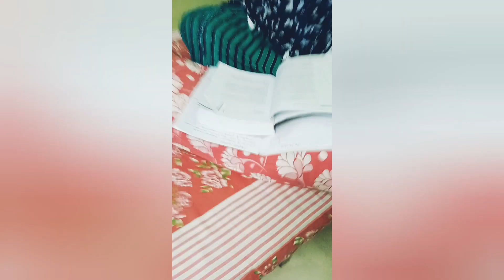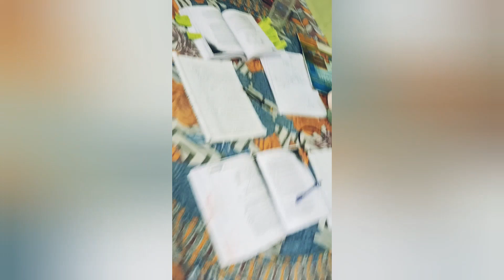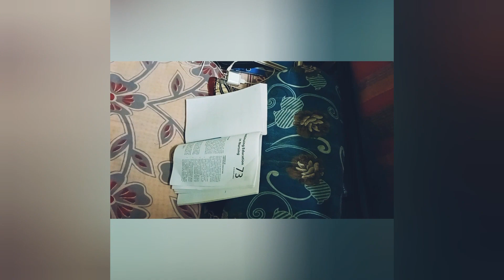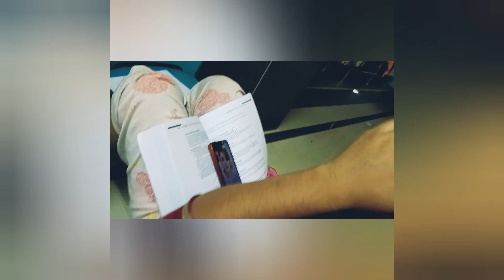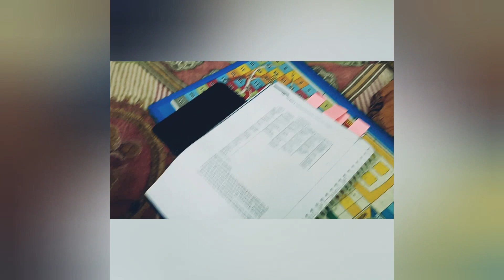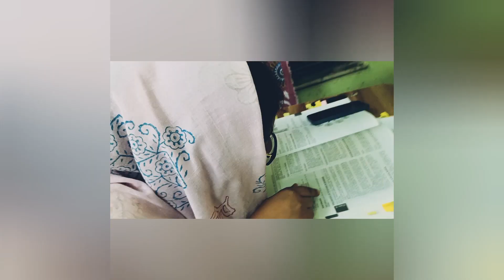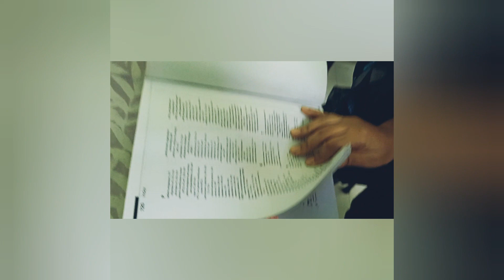exam vs students funny video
the most important exam of our life
exam mye kiya hota hai actually dekhiye iss vidio mye 😊